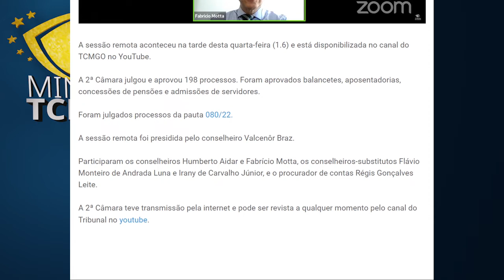Minuto TCMGO - Segunda Câmara (01/06/22)